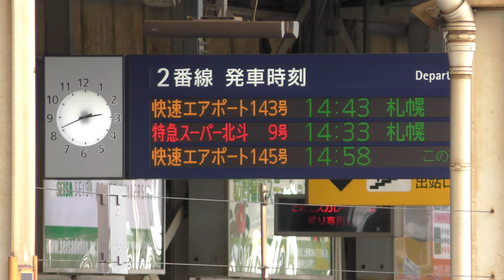新札幌駅／千歳線スーパー北斗・快速エアポート(Shin-Sapporo Station)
JR北海道千歳線、新札幌駅でキハ261系、キハ283系スーパー北斗、733系、721系快速エアポートを撮影しました。

Shin-Sapporo Station is a railway station in Atsubetsu-ku, Sapporo, Hokkaido, Japan, operated by the Hokkaido Railway Company.